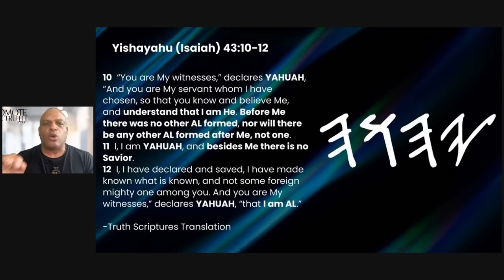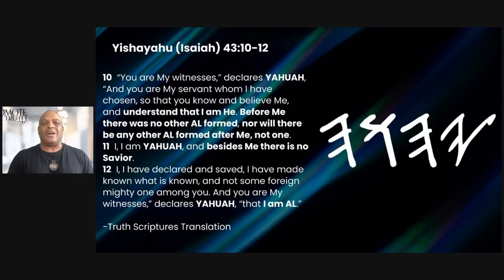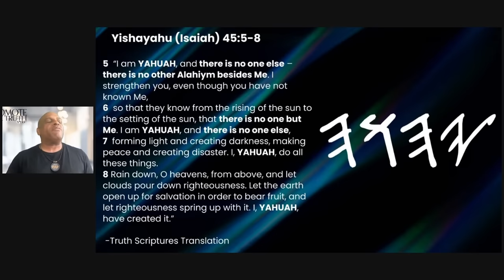Yahusha is YAHUAH!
Yahusha is YAHUAH... Yahusha = YAHUAH in the Flesh? Scriptures proves this to be True.

In this video we dive into a profound exploration of one of the most mystifying aspects of Scriptural understanding: Is Yahusha truly an embodiment of YAHUAH on earth? Grounded in the foundation of the Scriptures, this study provides compelling evidence that YAHUAH, the Father, made His presence known on earth through His Son, Yahusha, whose very name signifies "YAHUAH is Salvation."

Scriptures referenced in this deep-dive study include:

•Yishaiyahu (Isaiah) 43:10-12: Affirming the singularity and unmatched might of YAHUAH, and His role as the lone savior.
•Yishaiyahu (Isaiah) 45:5-8: Emphasizing the unparalleled essence of YAHUAH, the sole creator and force of all things.
•Dabariym (Deuteronomy) 6:4: A testimony of YAHUAH's oneness.
•Yishaiyahu (Isaiah) 7:14 & Matatiyahu (Matthew) 1:21-23: Prophecies that point towards the earthly manifestation of YAHUAH’s presence, hinting at the divine nature of Yahusha.
•Yahuhanan (John) 17:5-6, 11, 20-23 & Yahuhanan (John) 14:3-10: A reflection on the intimate bond between Yahusha and the Father, emphasizing their shared set-apartness.

When Yahusha said, "Anyone who has seen Me has seen the Father," what profound truth was He revealing? Join us on this enlightening journey, as we uncover the interconnected essence of the Father and the Son, supported by the very words of Scripture. Whether you're a believer, a seeker, or just someone intrigued by Scriptural mysteries, this study promises to provide insight and stir contemplation.

Consider supporting the "Truth Scriptures Project" as we bring to the world the most accurate English Translation of all time. Link at: TSNT.org

Be sure to go to our website and Social Media for more valuable information on the TRUTH: